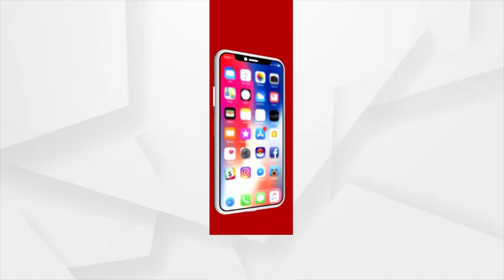ରାସ୍ତା ନାଇଁ ତ ଭୋଟ ନାଇଁ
ଭୋଟ ବର୍ଜନ କଲେ ଯୋଗିପୁଟ ଗ୍ରାମବାସୀ । ବୁଥ ସମ୍ଭୁଖରେ ଗ୍ରାମବାସୀଙ୍କ ଧାରଣା। । ଅନେକ ବର୍ଷ ଧରି ଗ୍ରାମକୁ ରାସ୍ତା, ପାନୀୟ ଜଳ, ମୋବାଇଲ ନେଟୱାର୍କ ନଥିବା ଯୋଗୁ ଗ୍ରାମବାସୀ ବହୁ ଅସୁବିଧାର ସମ୍ଭୁଖିନ ହେଉଛନ୍ତି